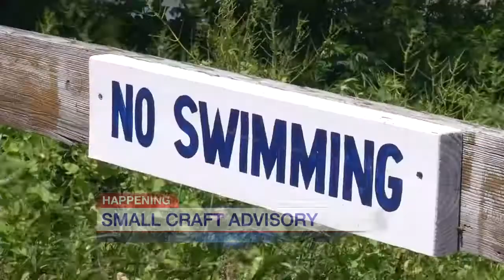News 4 at 6 wknd 8 5 17